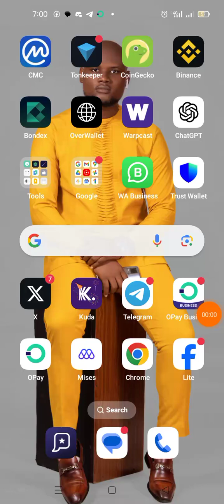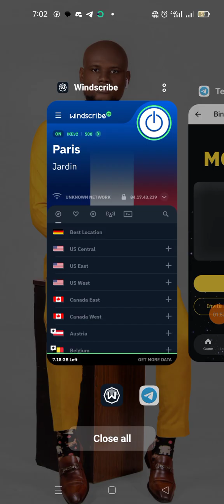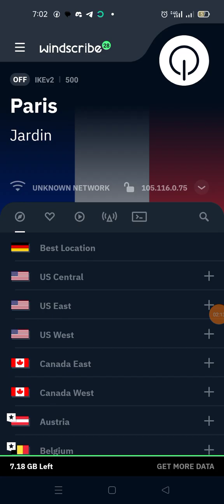MOONBIX VPN USE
How to activate Your Windscribe VPN and play moonbix Telegram mini app game powered by Binance.